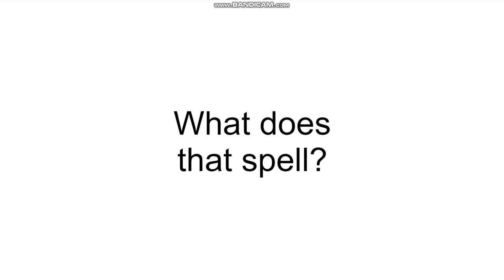Should I make grounded videos out of Marcus Riley?